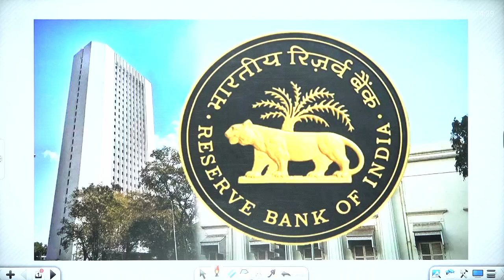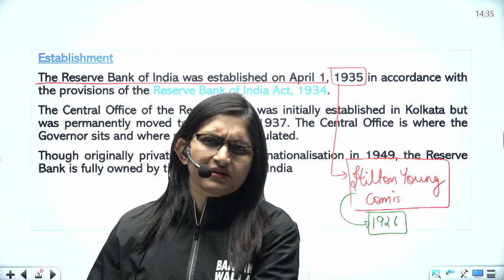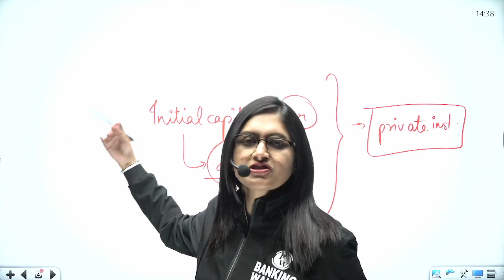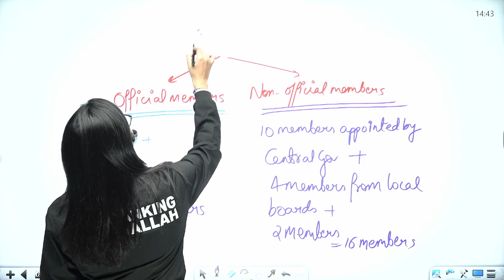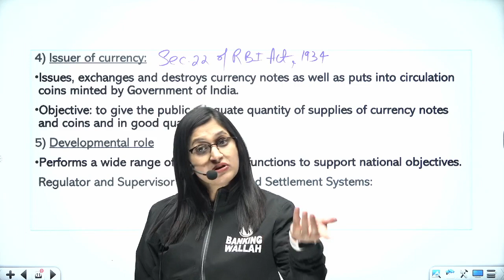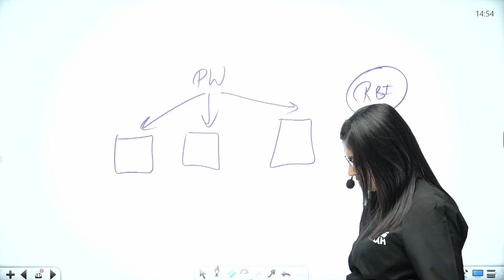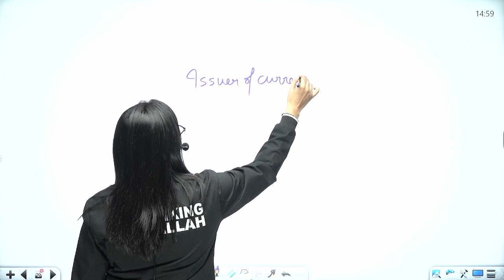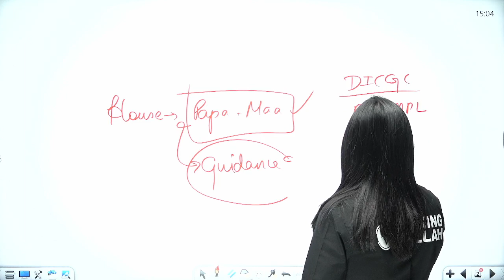BANKING AWARENESS || RBI & ITS SUBSIDIARIES || For All Banking Exams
💪 PW is here for your SBI PO and IBPS PO Prep with a FREE CRASH COURSE! 💪
FREE Course can be accessed LIVE on this YouTube Channel or on our PW app! JOIN NOW!
Made for SBI PO and IBPS PO Prep aspirants, pass the bank exam with flying colors!